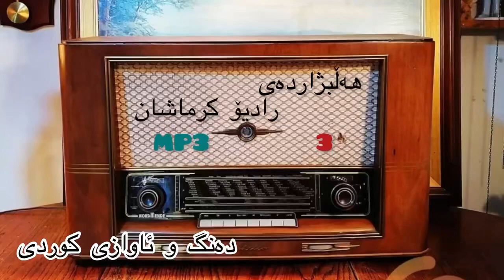هه ڵبژاردەی هونه رمندان ژمارە ٣